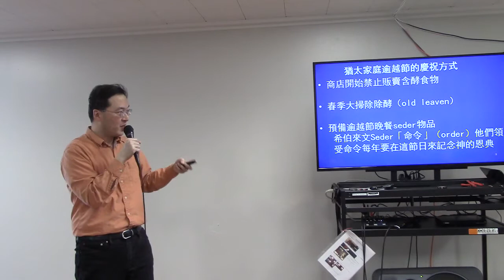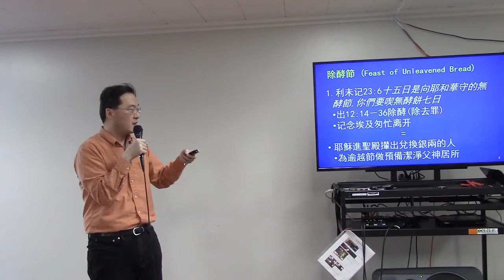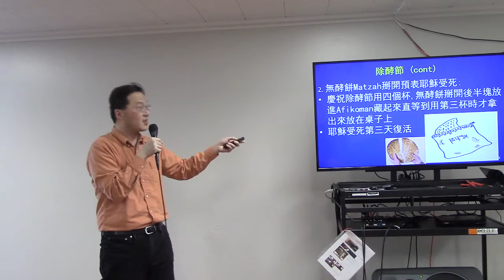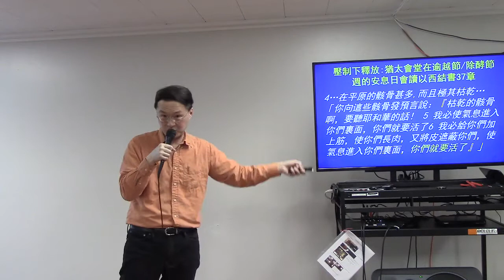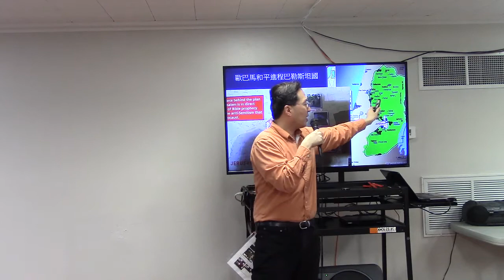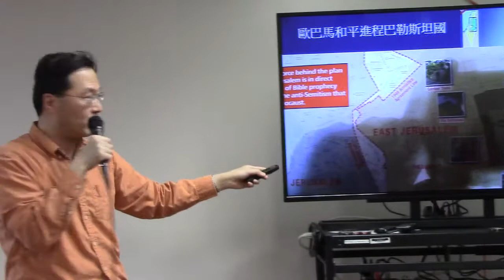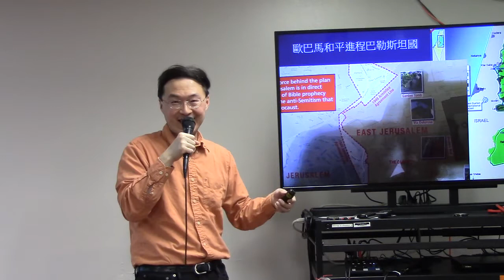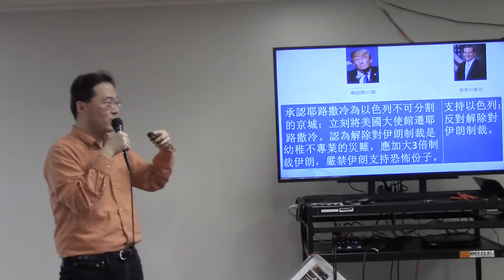04172016為以色列禱告會